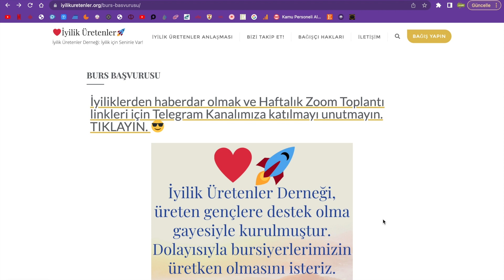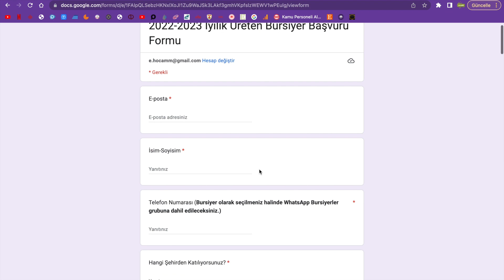2022 İYİLİK ÜRETENLER DERNEĞİ BURS BAŞVURULARI BAŞLADI BURS BAŞVURU FORMU LİSE-ÜNİVERSİTE-Y.LİSANS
2022 İYİLİK ÜRETENLER DERNEĞİ BURS BAŞVURULARI BAŞLADI BURS BAŞVURU FORMU LİSE-ÜNİVERSİTE-Y.LİSANS